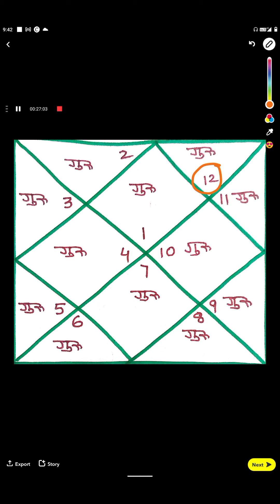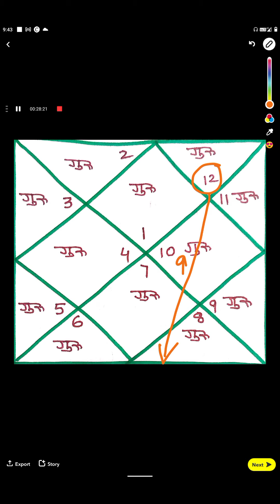जातक अपने भाग्य का पूरा लाभ किस तरह से ले सकता है (बृहस्पति से जानिए) Jupiter and luck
guru aur baghay